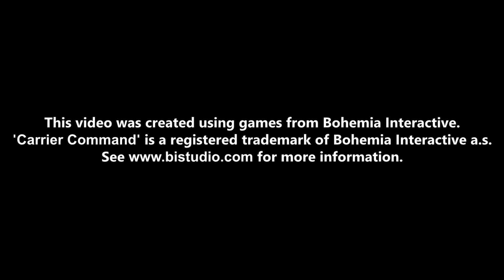Rbit plays: CCGM Ep. 36: Quick & Dirty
Now in stunning 1080p! Enjoy :)

'Carrier Command' is a registered trademark of Bohemia Interactive a.s.